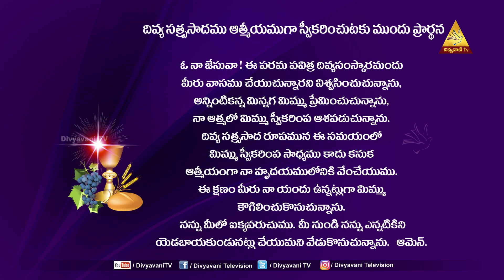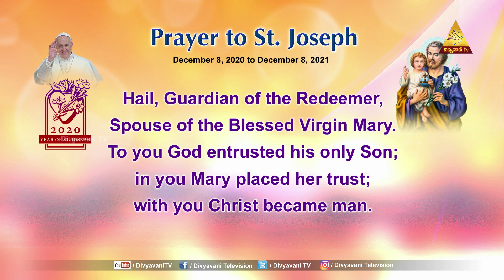HOLYMASS | FR THUMMA FATHIMA REDDY | 14 NOVEMBER 2021 | 12PM | DIVYAPOOJA | DIVYAVANI TV